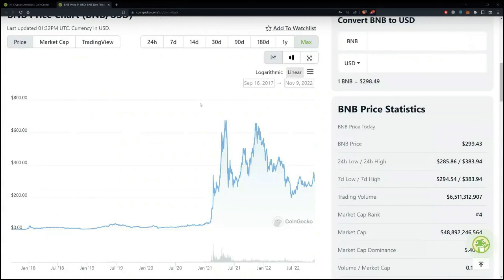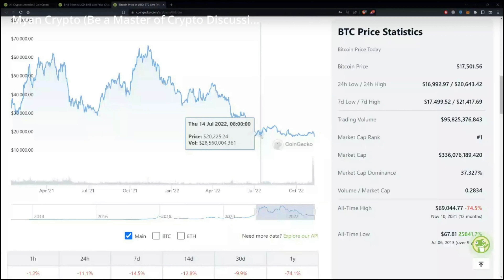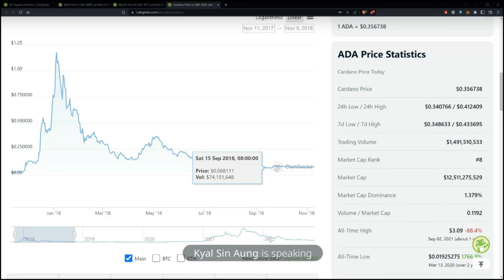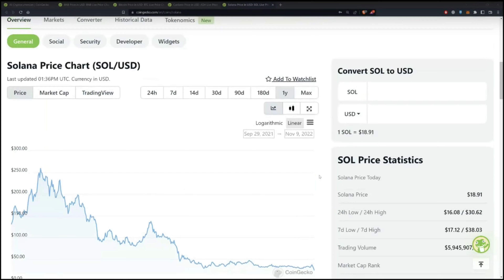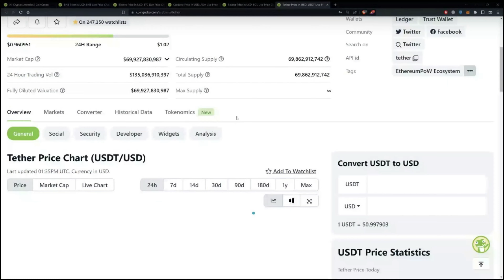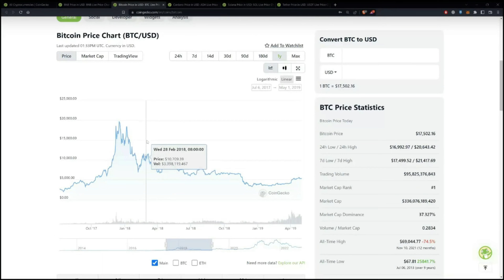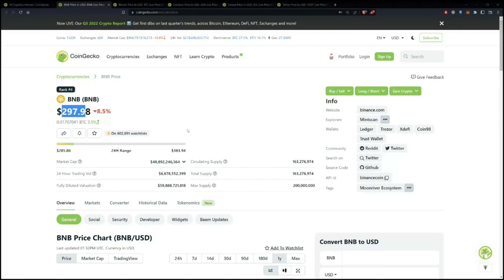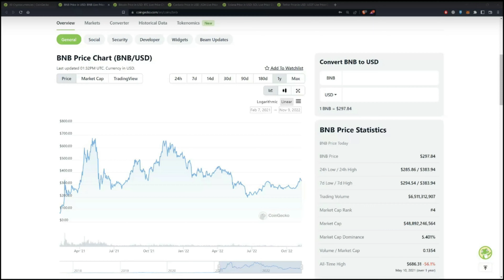Crypto market bottom က ဘယ်နားမှာလဲ စျေးပြန်တက်မှာလား အပိုင်း(၁)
ဒီ video က MCM Community Call မှာ ၉ ရက်နေ့ က ဆွေးနွေးခဲ့တဲ့ Call ကို record လုပ်ထားတာဖြစ်ပါတယ်။
Link to Myan Crypto Facebook
Crypto ကိုဘယ်ကစရမလဲ လေ့လာနေသူများအတွက် Study Room on Discord